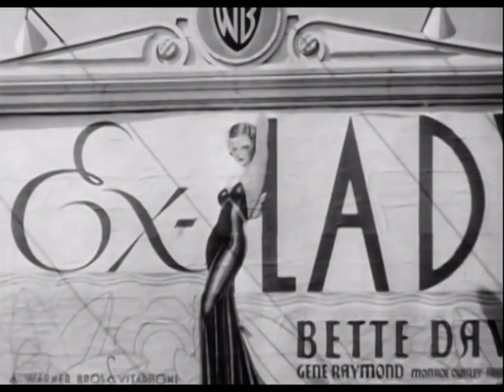The Unsinkable Bette Davis - Documentary 1963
The Unsinkable Bette Davis

1963. Hosted by Joseph Cotten. The professional and personal life of Bette Davis. Clips include footage of her trips to Europe and her films including Now Voyager and Jezebel.